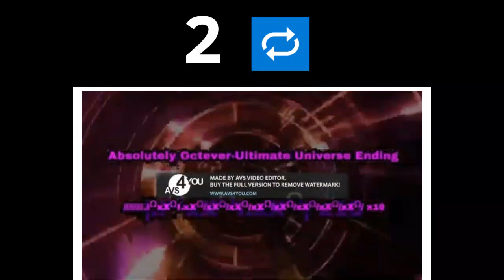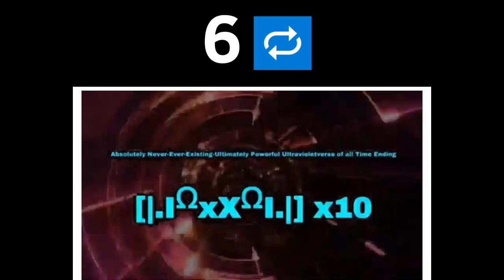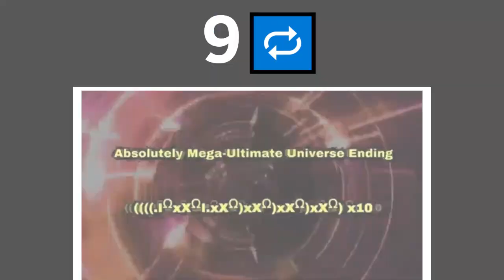Numbers 0 to NEVER!!!! [8 2048 tiles Number] - (Part III) Sneak Peek - The First 6 Minutes Preview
The First Numbers 0 to NEVER! [8 2048 tiles Number] has Release: May 5, 2023!